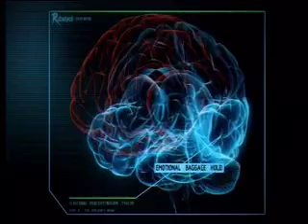Rugby Drug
A new drug to treat rugby related losses